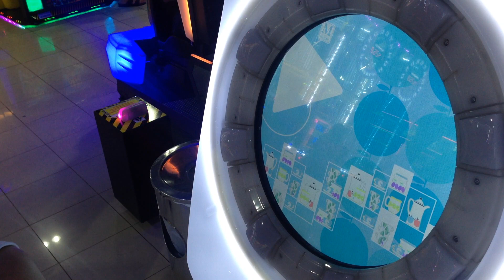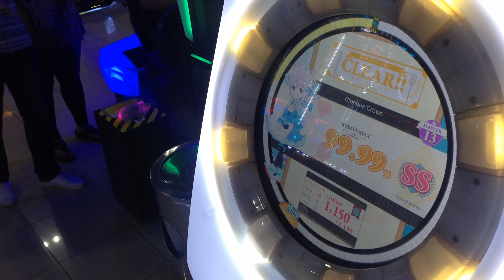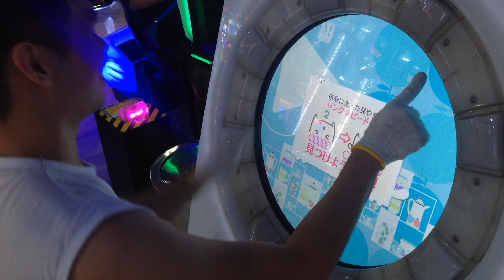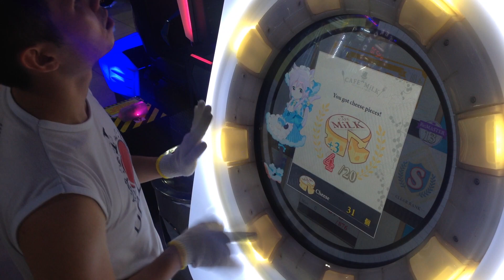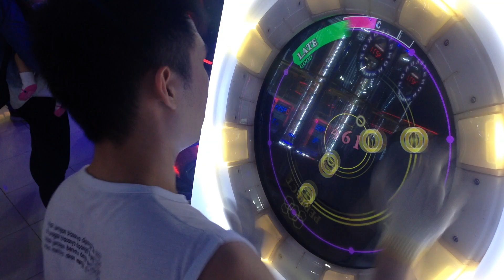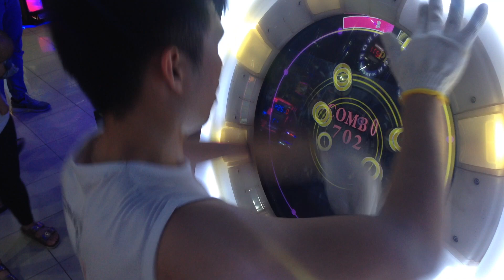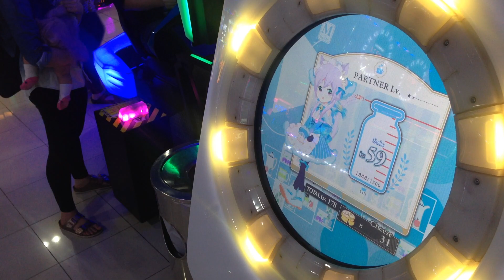[MaiMai MiLK] Dokuru *Random 13/13/13*